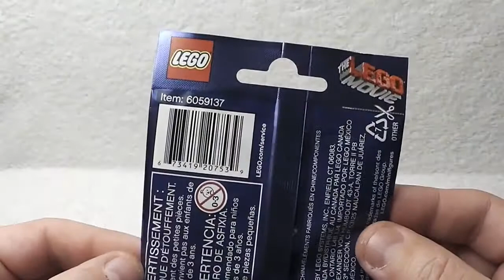Lego, The Lego Movie, Minifigures, Toy Surprise, Toys, 玩具, おもちゃ